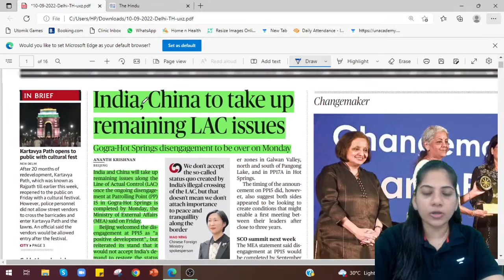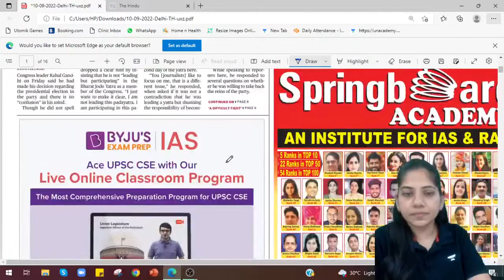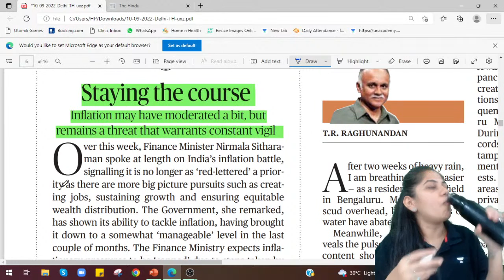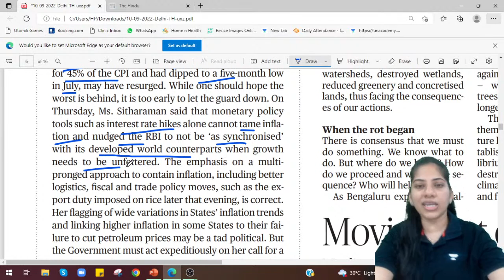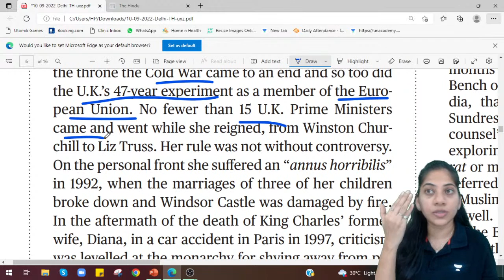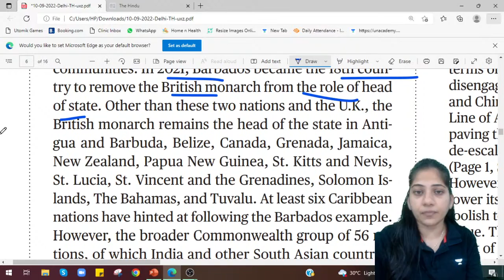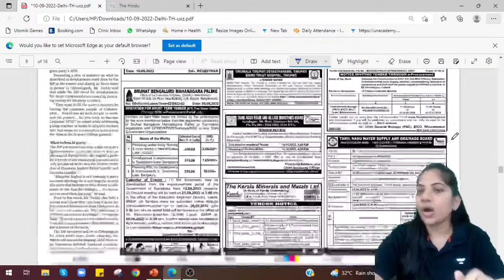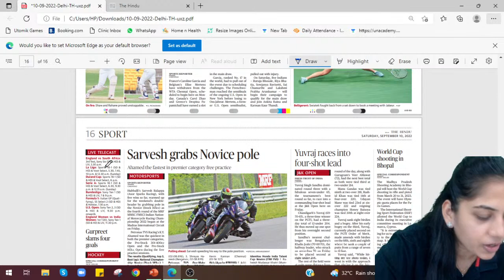The Hindu Full Newspaper Analysis | Current Affairs Today | 10th Sep | Nidhi Dhruv | Unacademy CLAT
In this session, Educator Nidhi Dhruv will be discussing Today's Current Affairs from The Hindu

Call Nidhi Dhruv's team on  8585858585 and take your CLAT Preparations to the next level.

➤ About the Educator:  Lawyer and CS by qualification, 8+ years of teaching experience in CLAT, AILET, L-SAT and similar entrance exams, CS, CMA. Known for her pre

You can enroll to Unacademy Subscription and get the following benefits:
1. Learn from your favourite teacher
2. Dedicated DOUBT sessions
3. One Subscription, Unlimited Access to Live Online Classes and Videos
4. Real-time interaction with best-in-class teachers
5. You can ask doubts in live online classes
6. Limited students in each Class
7. Download the videos & watch them offline